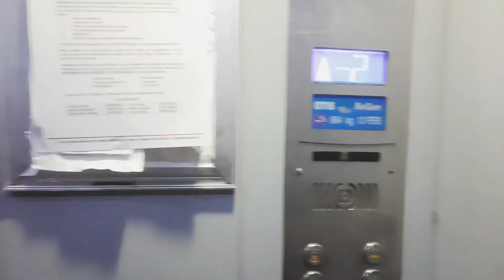Day-1 || Lucknow to Noida || 👨‍👩‍👧‍👧Family Trip || 🚘During Lockdown ||Weekend Masti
hello friend
 ye safar ham logo ka (Day 1) Lucknow to Noida ka raha hai ham logo ne bahut masti kRi  I hope ki aap logo ko bhi ye vlog dekh kar accha lage ga